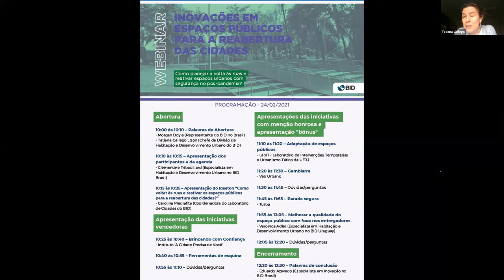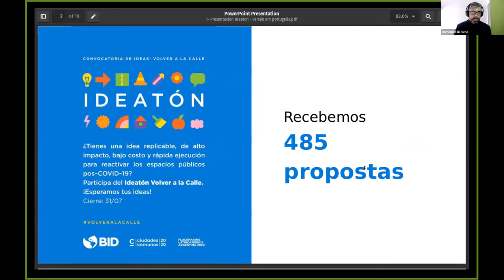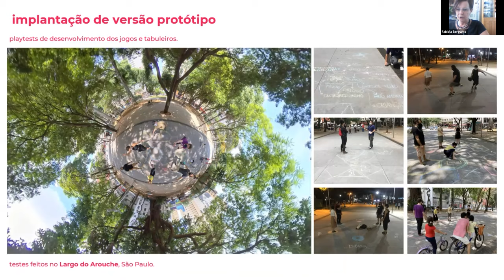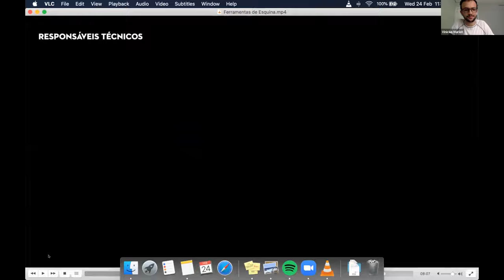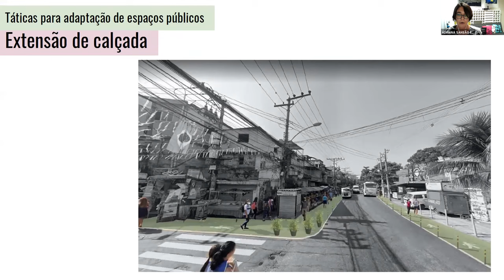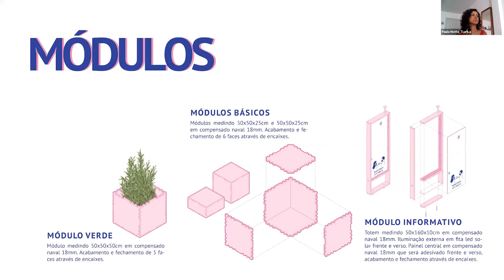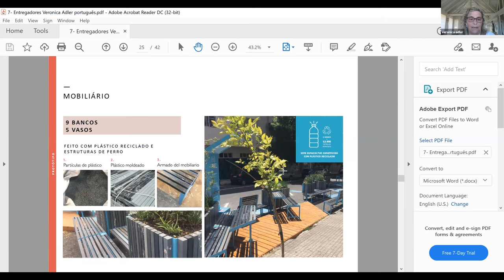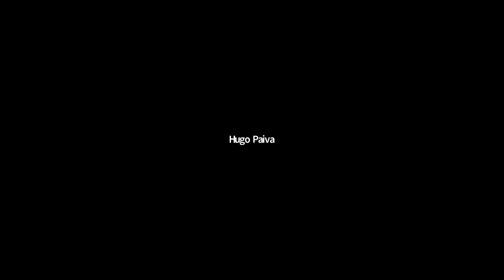Webinar - Inovações em Espaços Públicos para a reabertura das cidades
Como planejar a volta às ruas e reativar espaços urbanos com segurança no pós-pandemia? Neste webinar, os autores de projetos brasileiros vencedores finalistas do "Desafio Ideaton - Volver a la Calle" apresentam suas ideias inovadoras para a reabertura das cidades. Os projetos incluem desde soluções digitais e de baixo custo até medidas que envolvem perspectiva gênero, capacitação e engajamento social. Tudo isso, claro, sem descuidar das medidas de isolamento social.

00:00 – Abertura: Morgan Doyle (Representante do BID no Brasil) e Tatiana Gallego Lizon (Chefe da Divisão de Habitação e Desenvolvimento Urbano do BID)
15:15 – Apresentação do Ideaton “Como voltar às ruas e reativar os espaços públicos para a reabertura das cidades?”: Carolina Piedrafita (Coordenadora do Laboratório de Cidades do BID)
31:00 - Brincando com Confiança (Instituto 'A Cidade Precisa de Você')
45:45 -  Ferramentas de esquina
1:16:45 - Adaptação de espaços públicos (LabIT - Laboratório de Intervenções Temporárias e  Urbanismo Tático da UFRJ)
1:31:05 -  Gambiarra (Vão Urbano)
1:41:30 - Parada segura (Turba)
1:54: 20 - Apresentação Bonus - Verônica Adler (Especialista em Habitação e Desenvolvimento Urbano do BID no Uruguai).
2:21:54 - Encerramento: Eduardo Azevedo (Especialista em Inovação no BID Brasil)

Acompanhe as notícias sobre boas práticas de gestão pública no blog Ideação